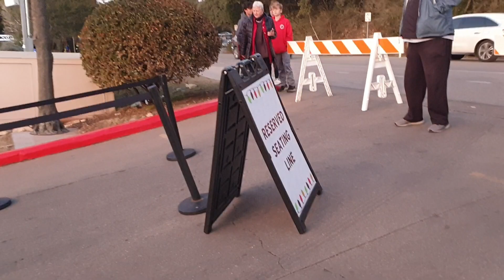Mozart's Coffee Roaster - Entering Oyster Landing.